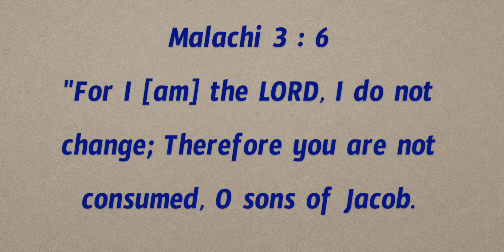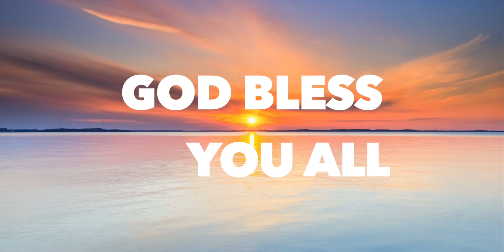Daily Bible Message 01.06.2021 | Malachi మలాకీ Chapter 3 Verse 6